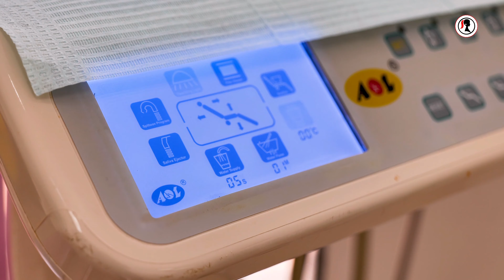The Professional Smile Maker - Dr. Kidula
The smile maker, confidence bringer, romance creator - The former captain and now dentist, implantologist and orthodontist - Dr. Kidula. His story is quite the tale - his work is outstanding!
Watch and call to get the smile you've always wanted.